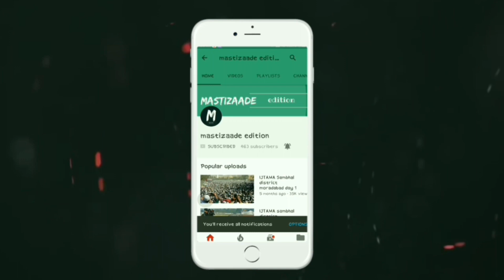Baajra breed || my best pigeons breed || kabootar ki nasal || by akram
Hello friends kaise hai aap sab aaj mein aapko dekhoga apne kuch kabootar so watch out and comment about this video!

SUBSRIBE now my YouTube channel and support mastizaade edition

By akram